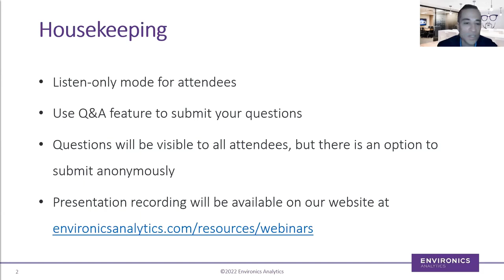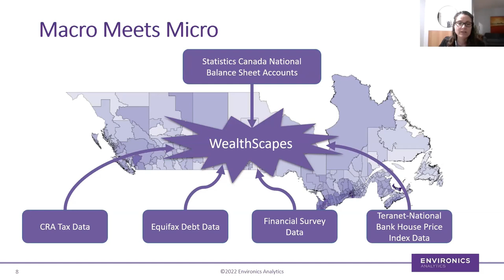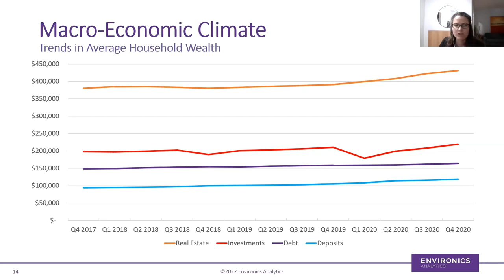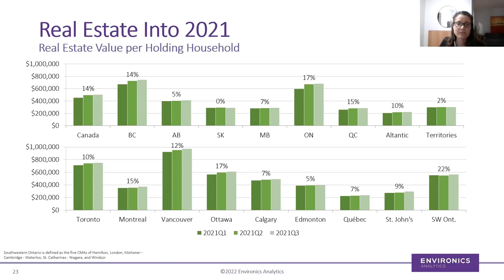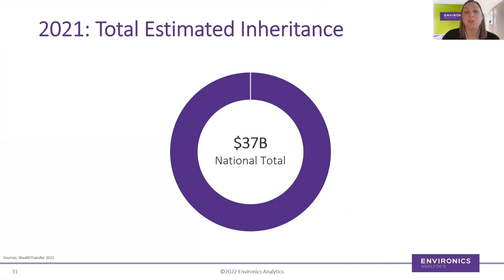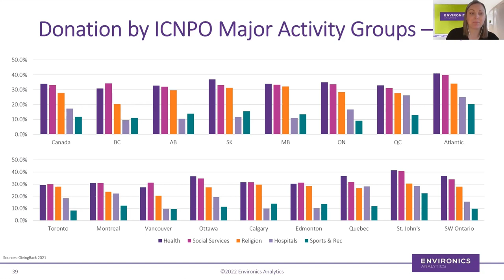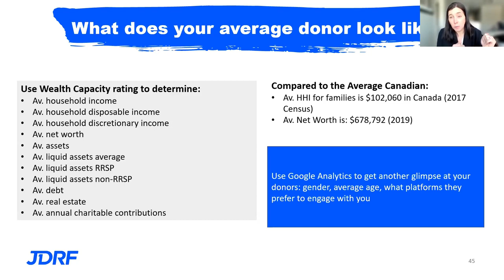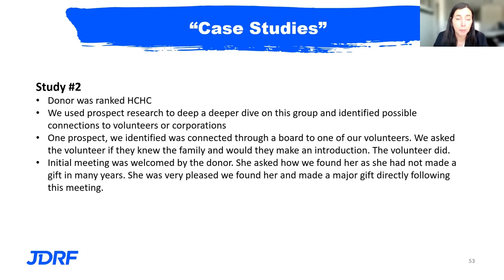The Financial State of Canadians and the Impact on Charitable Giving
Ensure your not-for-profit organization is set up to succeed in your fundraising efforts in the coming year by understanding the current financial state of Canadians.

Hear from EA's financial and not-for-profit data experts as they take a detailed look at key financial indicators across the country, uncover current giving trends and share how your organization can better understand and maximize the support you receive from your donor base as well as prospects that align with your cause.

In this webinar, we examine:

• Financial changes year-over-year across various geographic and demographic dimensions by asset and debt type

• Key giving trends across the country through a generational, regional and cause lens

• What data are available for organizations to improve the outcomes of fundraising and awareness campaigns

• A case study featuring Jessica Diniz, CM, Chief Development Officer at JDRF